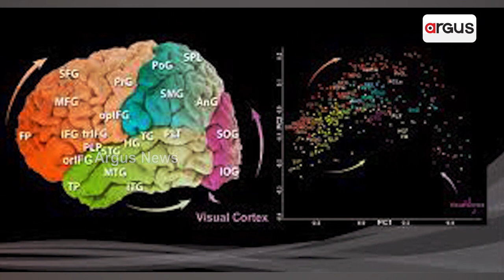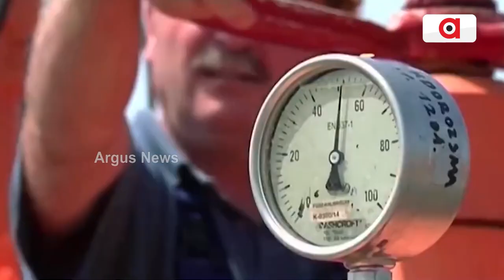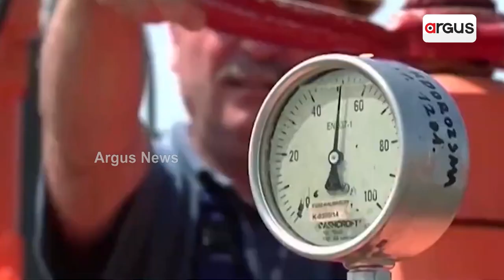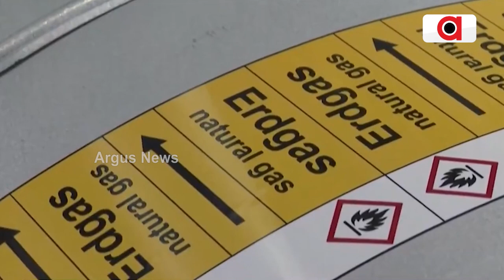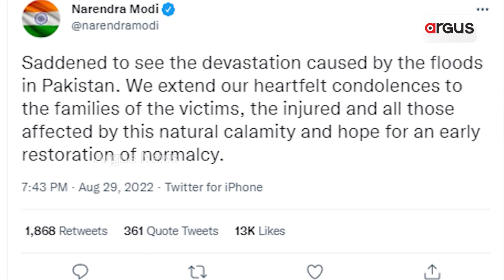Sara Dunia | 4 Sep 2022 | Argus News